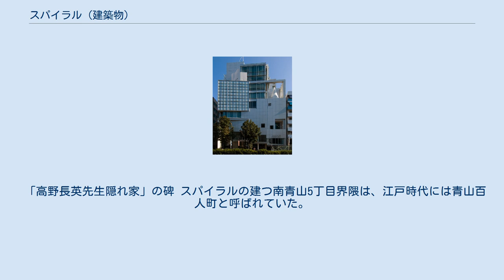スパイラル (建築物)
外観 国道246号側から 螺旋スロープ 螺旋スロープ スパイラルは、建築家の槇文彦によって設計された地上9階・地下2階の複合文化施設。
東京都港区南青山5丁目にある。
1階奥の吹抜けに螺旋スロープがあり、これが「スパイラル」と名づけられた理由となっている。
「スパイラル」の命名者は、ワコール・代表取締役の塚本能交である。
 ギャラリーと多目的ホールを中心に、レストラン・バー、生活雑貨ショップ、トータル・ビューティ・サロンなどで構成されている。
1985年10月のオープンから「生活とアートの融合」をコンセプトに活動しており、現代美術やデザインの展覧会、演劇・ダンスなどの舞台公演、コンサート、ファッションショー、シンポジウム、パーティなど極めて同時代性が高く、またジャンルを融合するようなアート・イベントを数多く送り出している。
 秋葉台体育館・幕張メッセと並び、槇文彦の1980年代の代表作で、日本のポスト・モダン建築を代表する建築物の一つとして国際的に知られている。
作風は、京都国立近代美術館・テピアと近い位置づけとされるが、ファサードは槇作品の中でも最も「複雑」といってよい。
ただし、窓のプロポーションは槇作品そのものである。
 1階から3階は、世界に類を見ないユニークな構造を持っており、ギャラリーを見渡すカフェからショップを通って多目的ホール「スパイラルホール」へと連なるオープンな空間構成が、通常の美術館や劇場とは異なったアートとの出会いを体験できる。
地下1階の青山CAYではコンサートやシンポジウムなどが開催されている。
 宮脇愛子の彫刻がある。
 株式会社ワコール100%出資の関連会社として1985年に創立。
当施設を拠点に、アートの事業化を目指して事業に取り組んでいる。
 「高野長英先生隠れ家」の碑 スパイラルの建つ南青山5丁目界隈は、江戸時代には青山百人町と呼ばれていた。
御家人の屋敷が多数並ぶ一帯で、その中に幕末の蘭学者である高野長英の終焉の地となる隠れ家があった。
これを記念する碑が1963年に当地に建てられ、スパイラルの建設時に表参道寄りの柱の内部に移設されている。